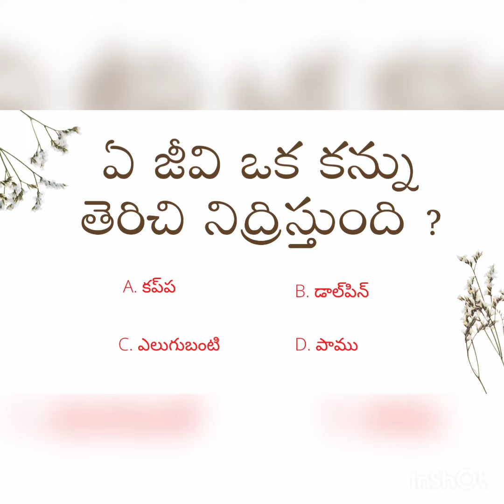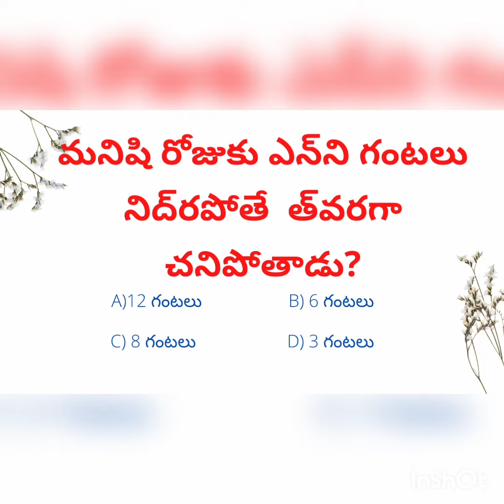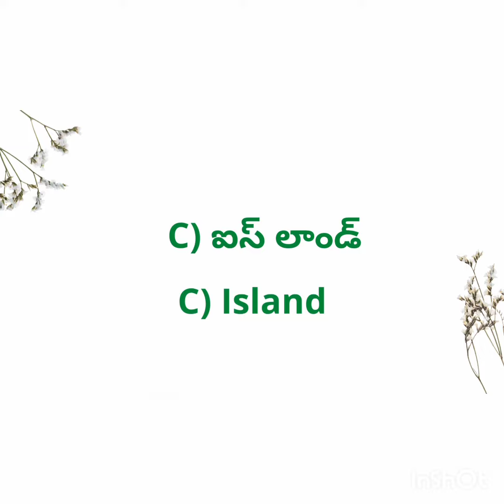interesting Questions in Telugu Episode - 1 Guess the answer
interesting Questions in Telugu Episode - 2 Guess the answer

[15/12, 21:10] anirudh: G K

[15/12, 21:23] anirudh: BR

सवाल

Telugu gk
hindi question

answer

gk dijiye

जीके जीके

g k 2023 g k 2022

Samanya gyan

GK Question

gk question

gk question

Gk GK gk flagk
[15/12, 21:24] anirudh: GSF.  GK

सवाल

Telugu gk
hindi question

answer

gk dijiye

जीके जीके

Samanya gyan

GK Question

gk question

gk question

[15/12, 21:33] anirudh: Gk Study

GKSTUDY

gk gs

जीके क्वेश्चन

gk 2019

gk 2020

gk 2021

gk 2022

answer

 lucent gk

GK 2020

GK 2021

GK 2022

g.k

जनरल नॉलेज

gk knowledge

 GK Police
[15/12, 21:42] anirudh: gk knowledge

gk dijiye

general class

 GK

gk question  gk questions and answers

general knowledge

g k

gsf g.k

question answer

question

जीके

nonoral knowladan annotions
[15/12, 21:49] anirudh: Cover Topic In This Video

General Knowledge

Competitive Exams

Quiz Test

gk study

important gk

Quiz test

competitive quiz

quiz questions

gk quiz

India GK

hindi gk